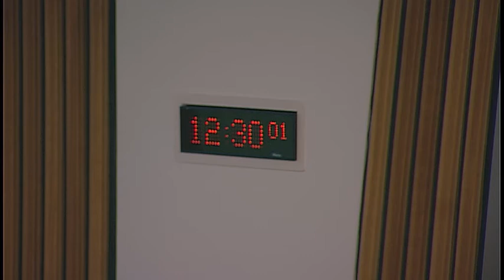Scottish Commission for Public Audit - Scottish Parliament: 21 June 2017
1. Election of Deputy Chair: The Commission will elect a Deputy Chair.

2. Decision on taking business in private: The Commission will decide whether to take item 4 in private.

3. Audit Scotland Annual Report and Accounts for the year to 31 March 2016 and Auditor’s Report on the Accounts: The Commission will take evidence from—
Ian Leitch, Chair of the Board, Diane McGiffen, Chief Operating Officer, and Russell Frith, Assistant Auditor General, Audit Scotland;
Steven Cunningham, Partner, and Jillian So, Audit Manager, Alexander Sloan.

4. Work programme: The Commission will consider its work programme.